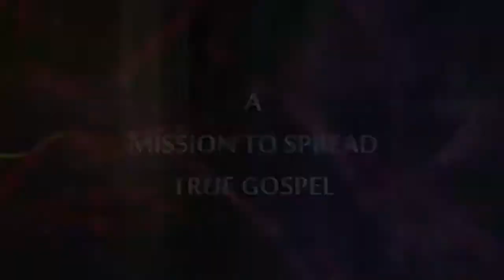JEEVAMOZHI SANDESHAM I By Pr Shibin G Samuel I 07/09/2017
Message by Life Media Ministries
Watch Jeevamozhi Sandesham I Harvest TV l Every Thursday @ 10.30 PM